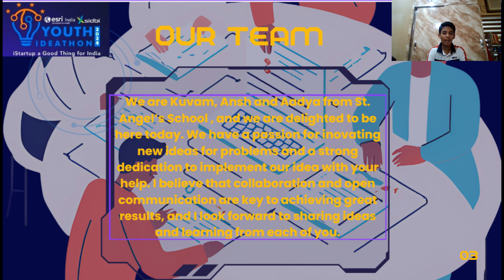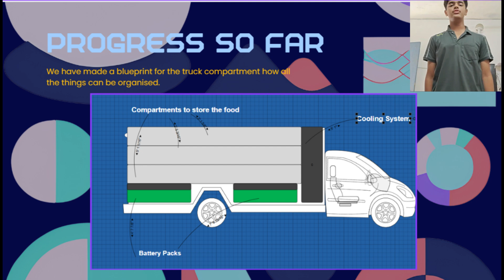Youth Ideathon 2024 | TOP 1500 | UID-2F10293 | Team-FoMa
YI 2024 | Kuvam Malhotra, Ansh Dhiman and Aadya Mehta | 9th-12th Grade | St. Angel's School Rohini | Team FoMa

An idea that can feed millions, an idea that can aid numerous countries, is not merely an idea; it's a revolution.